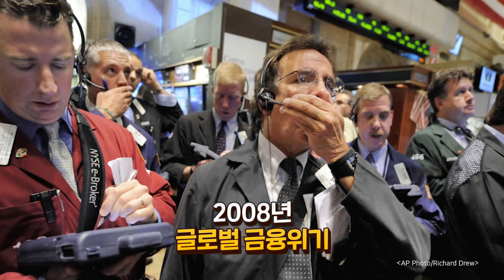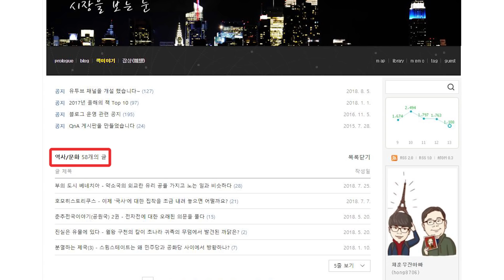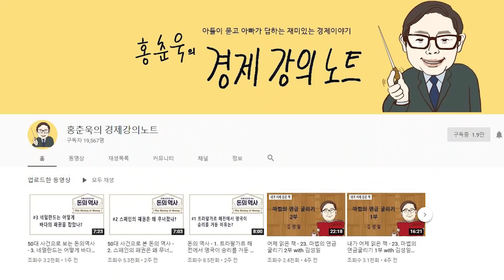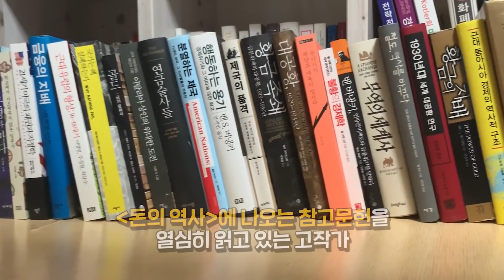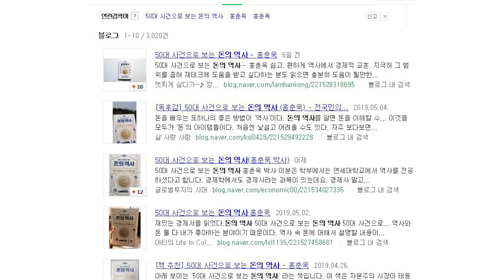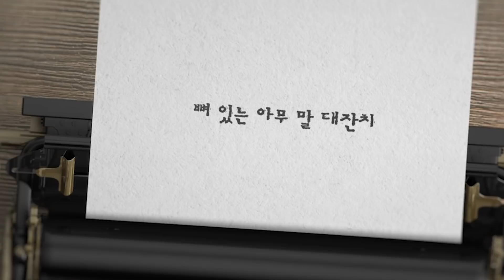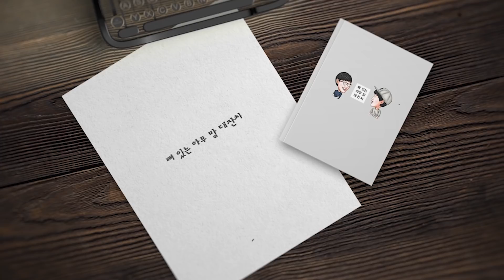내가 이 책을 진짜 추천하는 이유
고작가가 이 책을 추천하는 진짜 이유를 밝힙니다!
함께 보시죠~^^